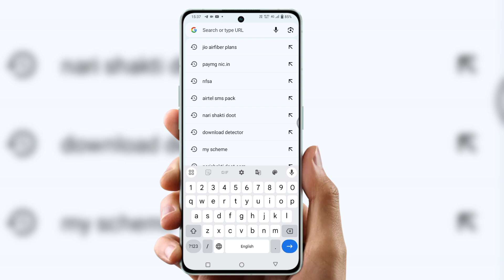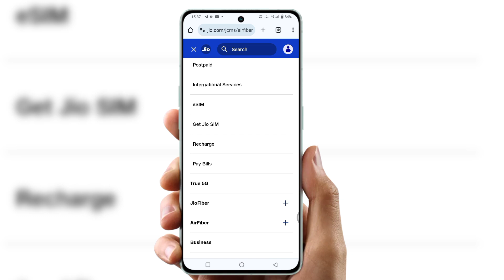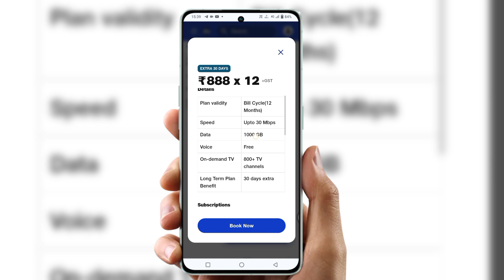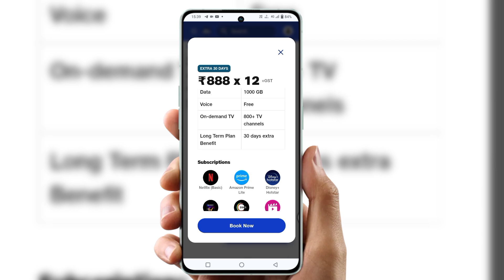Jio air fiber 599 plan details | jio airfiber plans vs jio airfiber | 30 mbps speed plan on Jio